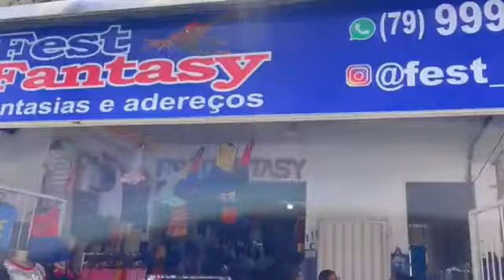NA LATA - VIDA DE INFLUENCER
Nesse programa o Apresentador Dannyel Andrade entrevista os INFLUENCERS Edson Nascimento e o Romário Moura, muitas perguntas e as respostas?
Só você assistindo.